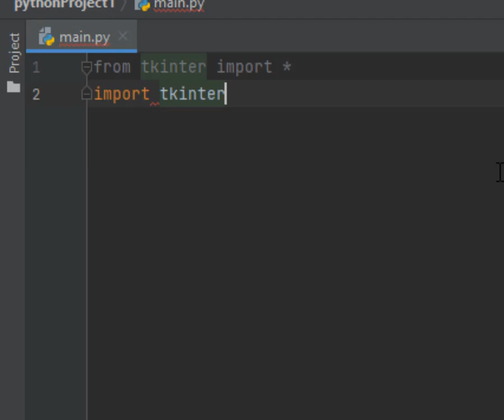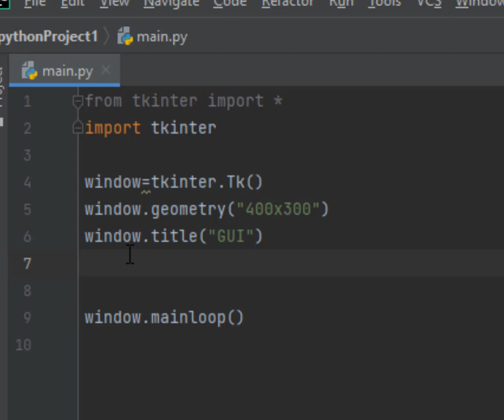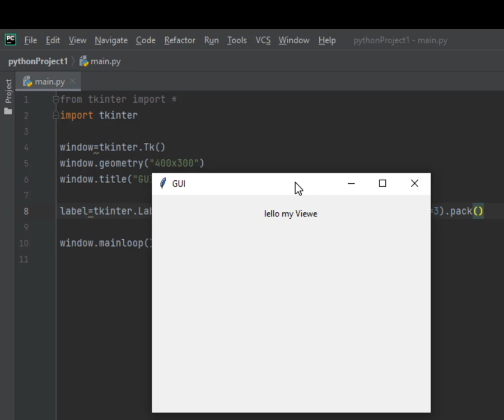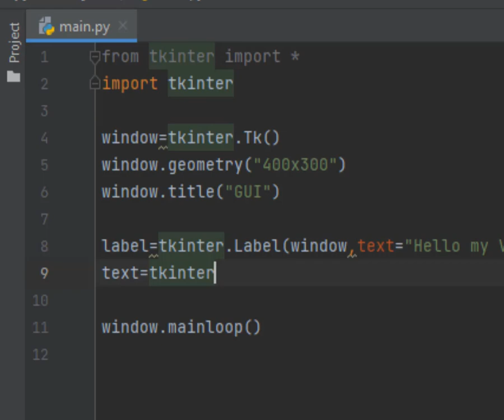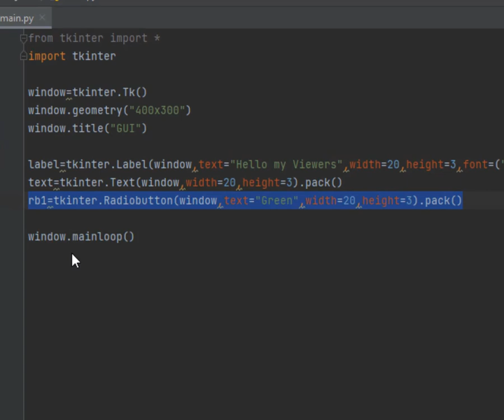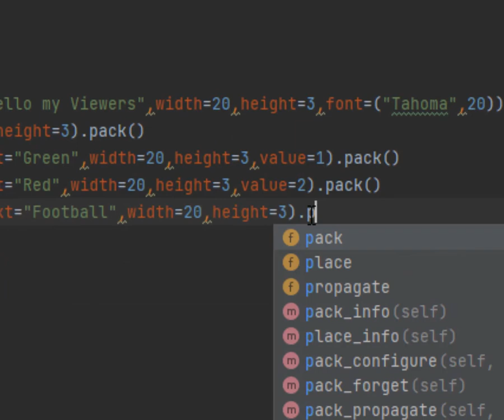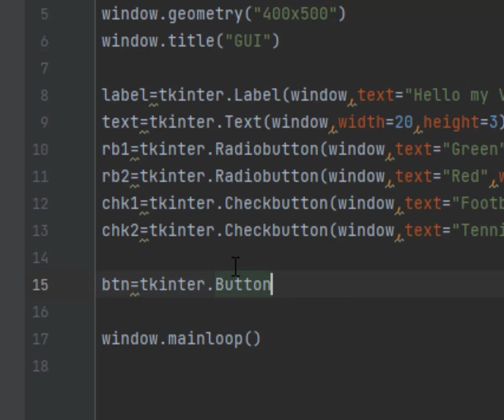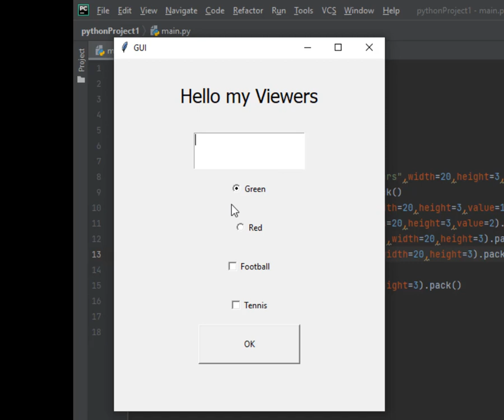Lesson 19 Graphical user interface with Tkinter واجهة المستخدم الرسومية فى بايثون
ما عليك سوى الانتساب إلى هذه القناة للاستفادة من المزايا:
الوسط الحسابى
الوسيط
المنوال
الوسط الهندسى
الانحراف المعيارى
الربيع
الربيع الادنى
الربيع الاعلى
مجموع القيم
اpython statistics
Practice statistics with python
statistical learning with python
an introduction to statistics with python
python average of list
Average function in Python
len function in python
 Sum() function in Python
std deviation function in python
Sample standard deviation
Variance in Python
Population variance
Sample and population variance
quartiles in python
quartiles in python
كيف تضيف عددًا صحيحًا لكل عنصر في القائمة؟
كيف تطرح كل عنصر في قائمة برقم؟
كيف تضرب كل عنصر في قائمة برقم؟
كيف نقسم كل عنصر في قائمة برقم؟
كيف ترفع كل عنصر في القائمة إلى قوة؟

استخدام دالة input فى بايثون
ادحال قيمة نصية باستخدام دالة input فى بايثون
ادحال قيمة رقمية باستخدام دالة input فى بايثون
ادحال قائمة نصية باستخدام دالة input فى بايثون
ادحال قائمة رقمية باستخدام دالة input فى بايثون
العمليات الاحصائية فى باسثون
الوسط الحسابى فى بايثون
الوسيط الحسابى فى بايثون
طول سلسلة نصية فى بايثون
طول سلسلة رقمية فى بايثون
اعلى قيمة فى بايثون
ادنى قيمة فى بايثون
input string in python code
input numeric variable in python code
statistics operations in python code
input lists in python code
average in python code
sum in python code
len in python code
min in python code
max in python code
تحويل القائمة النصية الى قائمة رقمية فى بايثون
اجراء عمليات حسابيه على الاعداد فى قائمة بايثون
اجراء عمليات احصائيه على الاعداد فى قائمة بايثون
لغة بايثون
Python شرح
أساسيات بايثون
list remove method in python
Empty a list in python
List functions in Python
Python list Functions
nested loops in python
Nested for loop
Nested for loop Python
Nested loop شرح
python شرح
لغة بايثون للمبتدئين
تعلم لغة البايثون من الصفر إلى الاحتراف pdf
دورة بايثون من الصفر الى الاحتراف
شرح بايثون من الصفر
كورس تعليم لغة بايثون من الصفر للإحتراف
كورس بايثون الزيرو
الحلقات التكرارية في بايثون
شرح for loop Python
حلقة التكرار for
حلقة التكرار for بايثون
استخدام for في بايثون
حلقات التكرار في بايثون
أمر print في بايثون
How to add an integer to each element in a list?
How to subtract each element in a list by a number?
How to multiply each element in a list by a number?
How to divide each element in a list by a number?
How to raise each element in a list to a power?
In this tutorial, we will discuss the Python program to Addition subtraction, multiplication, division
Python Program To Addition Subtraction,Multiplication ,Division
append() Adds an element at the end of the list
clear() Removes all the elements from the list
copy() Returns a copy of the list
count() Returns the number of elements with the specified value
extend() Add the elements of a list (or any iterable), to the end of the current list
index() Returns the index of the first element with the specified value
insert() Adds an element at the specified position
reverse() Reverses the order of the list

python pycharm download
download pycharm windows 7 64-bit
download pycharm windows 8 64-bit
download pycharm windows 10 64-bit
تنزيل برنامج باي شارم
تنزيل برنامج PyCharm للكمبيوتر
PyCharm online
learn python online
Python course free
python tutorial
learn python
learn python step-by-step
Python How to program
Python pdf عربي
مشاريع بلغة بايثون pdf
مشاريع تخرج بايثون
عمل مشروع بالبايثون
اكواد جاهزة بايثون
Write a python program to find the maximum and the minimum value in a set
Tkinter Course - Create Graphic User Interfaces in Python Tutorial
Learn Tkinter in this full course for beginners. Tkinter is the fastest and easiest way to create the Graphic User Interfaces (GUI applications) with Python. Tkinter comes with Python already, so there's nothing to install!
Create Graphical User Interfaces With Python And TKinter
How to create graphical user interfaces with TKinter and Python. In this video we'll create our first hello world program using tKinter and Python.
 -كيفيه انشاء window فى ( Python , Tkinter ) لتطبيقات سطح المكتب

In this series I'll show you how to create graphical user interfaces for Python with Tkinter. TKinter comes with Python already, so there's nothing to install!